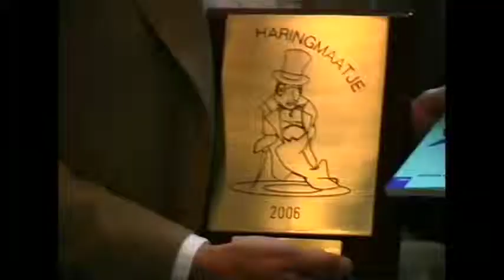Haring Party Nijmegen 2006